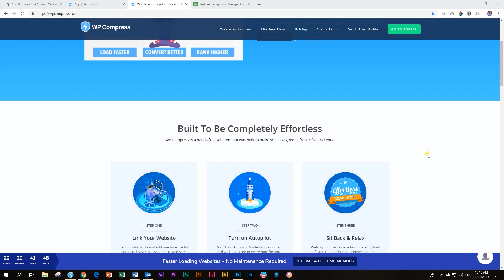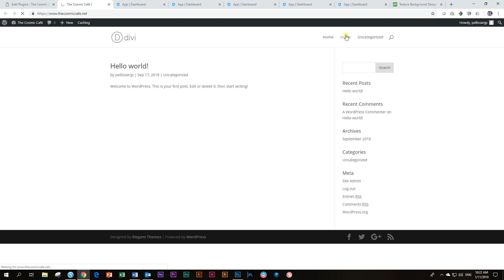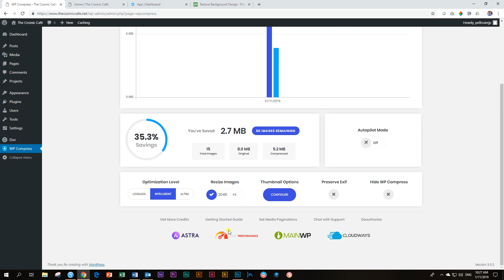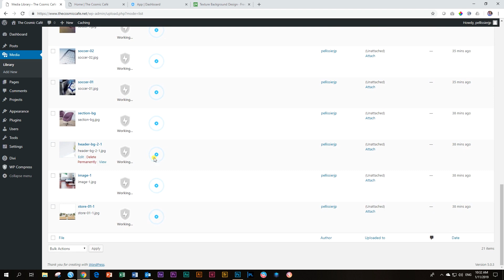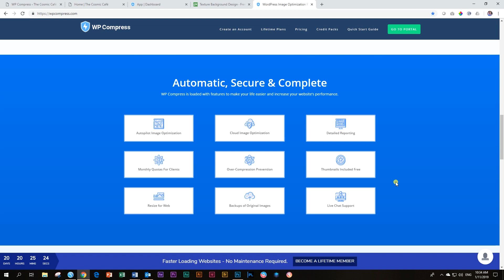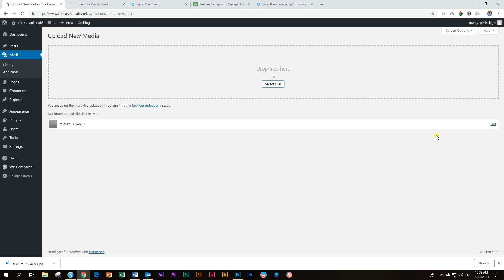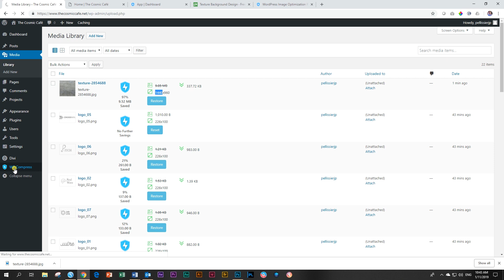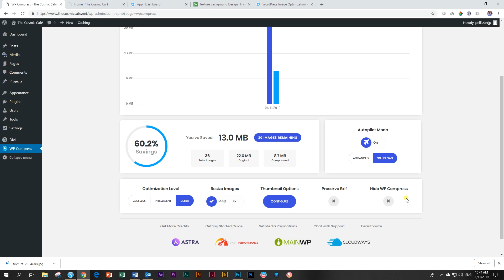Lifetime License Deal | Image Optimization | WP Compress Promo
WP Compress is running a limited, once-off package deal on a lifetime license until January 31st. Though our series on Images will cover image optimization plugins later (only in February), I made this video so you can go check out this time-sensitive deal before it's gone.